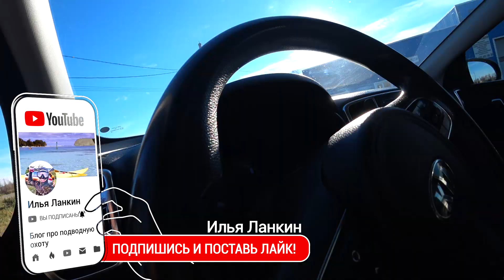KIA SPORTAGE 4,ПРОБЕГ 300 000км,4К,РЕАЛЬНЫЙ ОТЗЫВ ВЛАДЕЛЬЦА...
Ребята всем привет, вот я и накатал на своем киа спортейдж 4 почти 300 000 а точнее 289 000км,в этом видео хочу поделится личным опытом владения kia sportage 4...